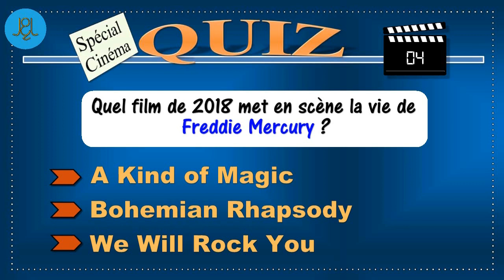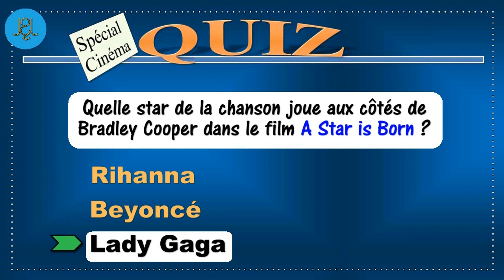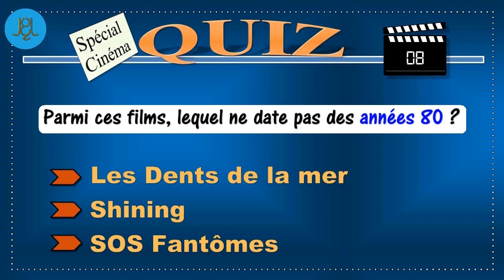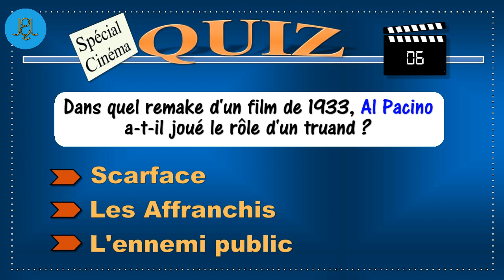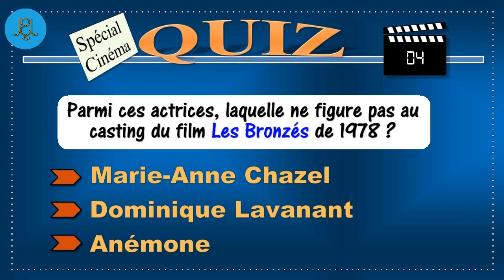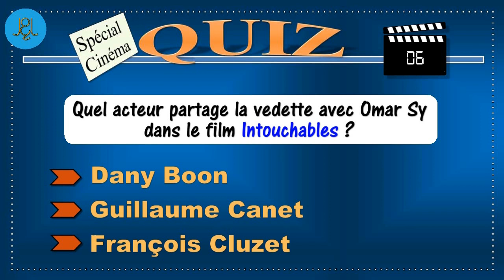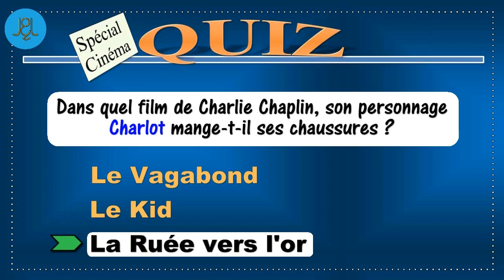Quiz n°22 - Thématique - Spécial Cinéma - Niveau intermédiaire - Jeux & Logique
Quiz n°22, spécial cinéma | Culture cinématographique
---Retrouve mes quiz interactifs sur mon site web :

Teste tes connaissances ciné avec ces 20 questions portant sur les films actuels et anciens.
Tu as 10 secondes pour trouver la réponse parmi les 3 solutions qui te sont proposées.
Ce quiz est d'un niveau facile à intermédiaire.

Avertissement : Ceci est un jeu, fait uniquement pour divertir. Ce n'est en aucun cas une encyclopédie officielle du savoir. Si les réponses aux questions ont été vérifiées sur diverses sources (dont il se peut que des erreurs s'y soient tout de même glissées. Si vous avez besoin de réponses fiables à certaines questions (pour un devoir ou un examen par ex.), assurez-vous de consulter des sources adéquates et officielles.

Laisse un like et/ou un commentaire si tu as aimé ce jeu.

Dark_Tranquility.mp3 (Ecran de fin)